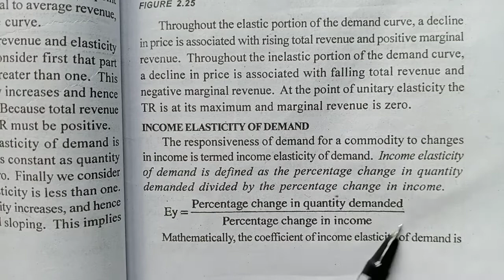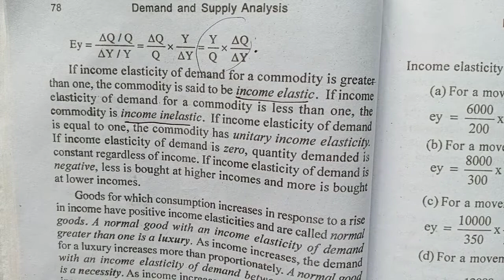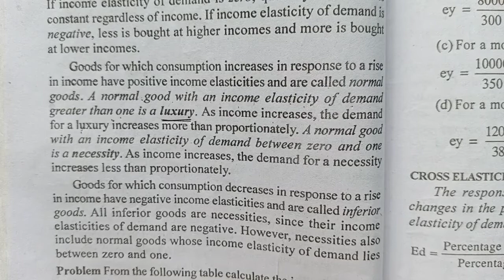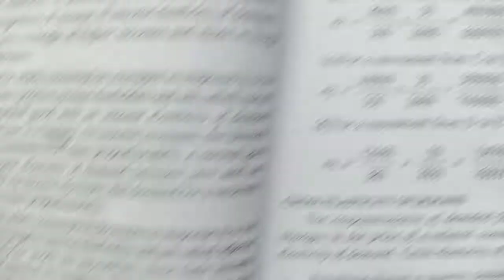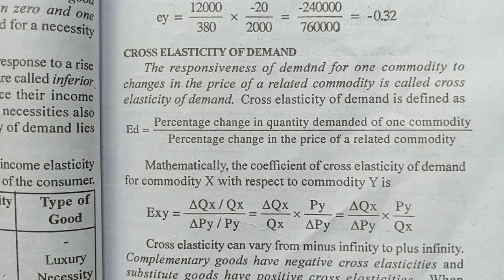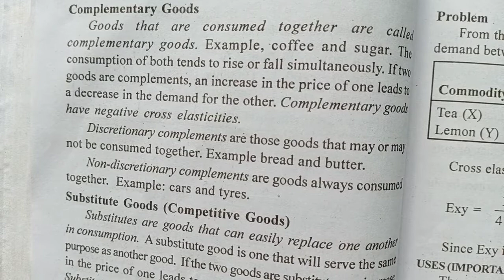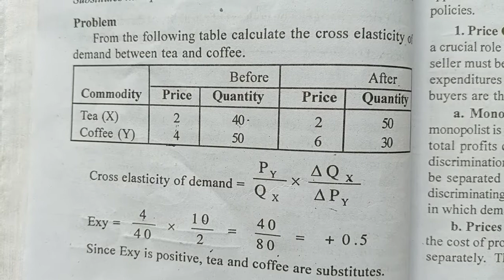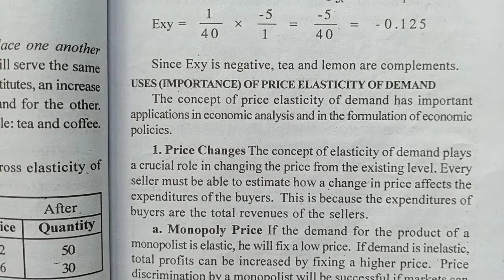Income & cross elasticity of demand|chapter 2| microeco|1sem BA ECONOMICS|calicut University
income& cross elasticity of demand